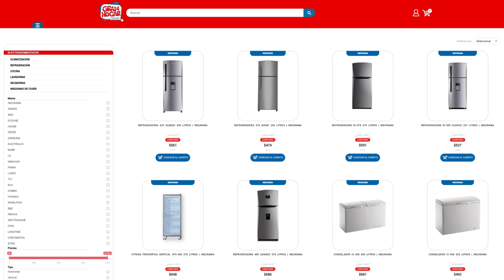✅ Licuadora OSTERIZER MAX BLSTPBRG OSTER | REVIEW Y CARACTERISTICAS | Gran Hogar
Review de la increíble Licuadora OSTERIZER MAX BLSTPBRG OSTER
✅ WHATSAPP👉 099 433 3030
📍Visítanos en todas nuestras agencias a nivel Nacional

Modelo BLSTPBRG

Información general

🔸 Velocidades
3
🔸 Programas automáticos
Sí
🔸 Interface
🔸 Perilla
Accesorios incluidos
🔸 No
🔸 Potencia en watts
🔸 2 caballos de fuerza
Función de pulso
🔸 no
Tecnología Reversible
🔸 No
Material del vaso/jarra
🔸 Vidrio resistente
Capacidad del vaso/jarra
🔸 1.75 L
Número de aspas
🔸 6

Dimensiones

🔸 Ancho: 13.66 cm
🔸 Largo: 20.95 cm
🔸 Alto: 24.91 cm

aGrandaTu Vida.